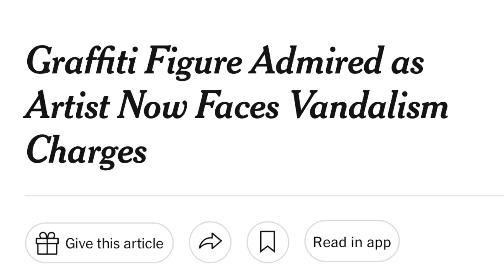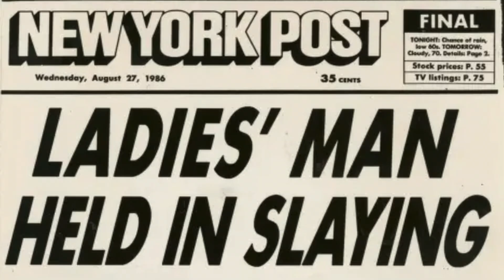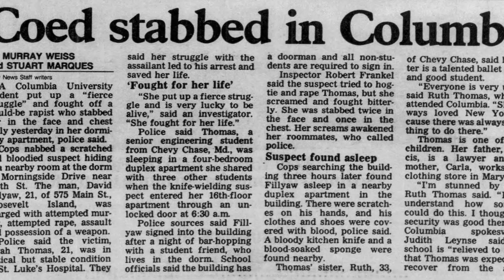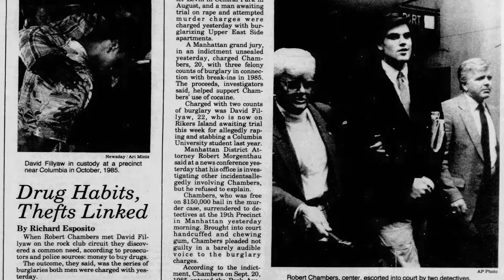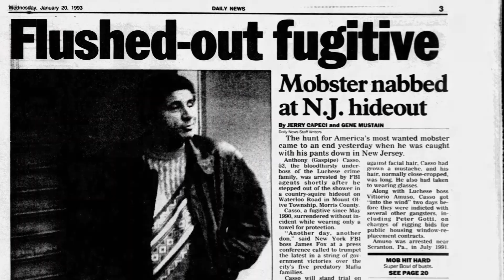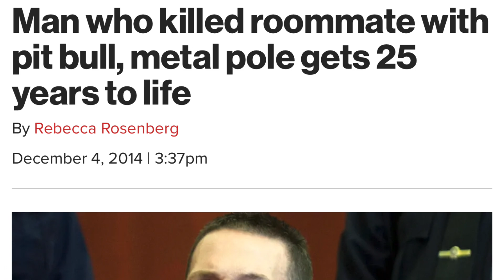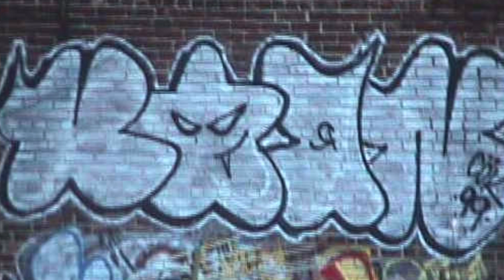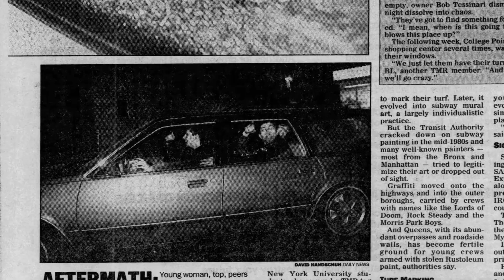RD 357 Part #2 - RD 357 Returns to Further Discuss his Life of Crime in NYC.